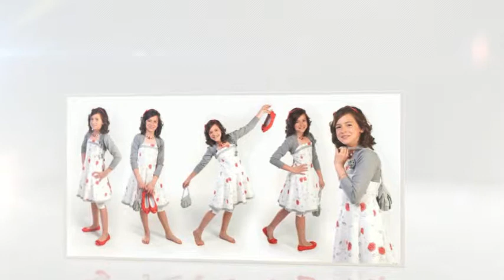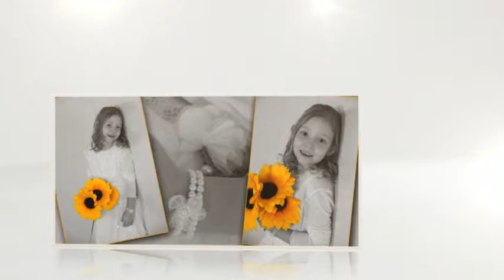communie & Lentefeest fotoshoots Foto Milow